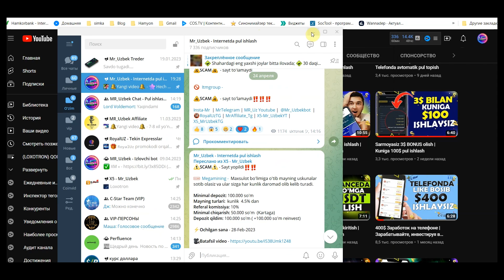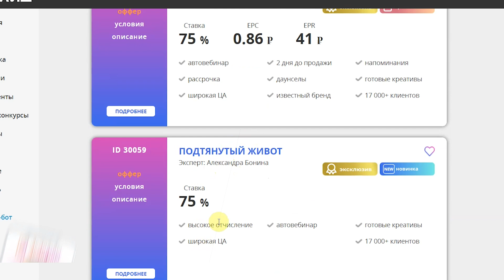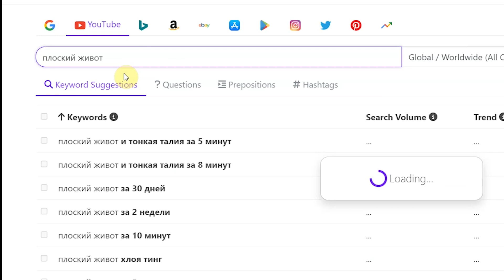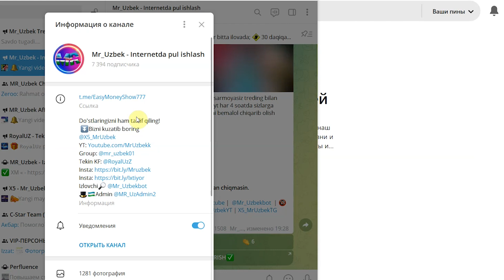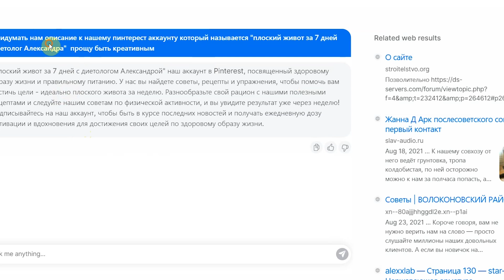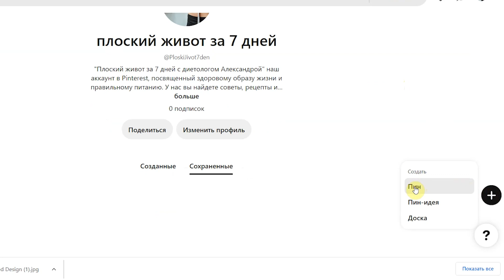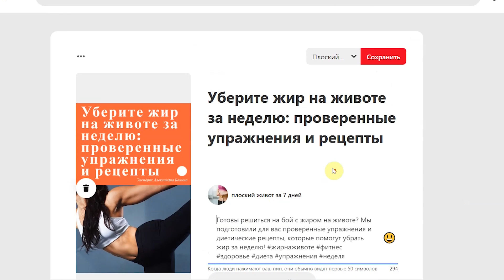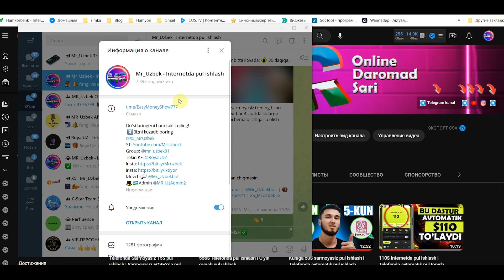Sun'iy intelekt orqali 100$ pul ishlash | Sarmoyasiz internetda pul ishlash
Sizning o'rningizga hamma ishni endilikda faqat sun'iy intelekt qilib beradi. Siz esa faqat buyursangiz kifoya. Ushbu Mr_Uzbek kanalidagi sxema orqali ham harakat qilgan odam bemalol, uyda o'tirib hatto kuniga 100$ dan ishlashi mumkin.

💳Payeer кошелёк (Pul chiqarib olish uchun)